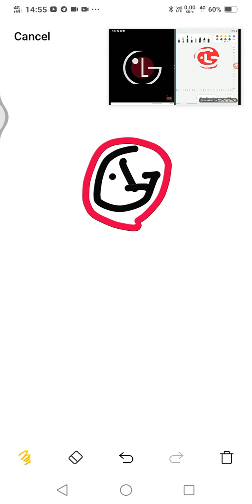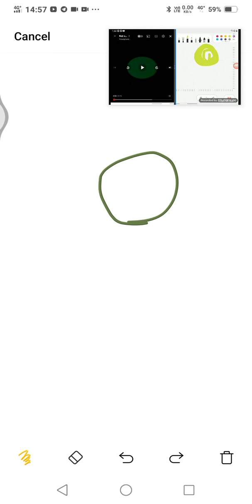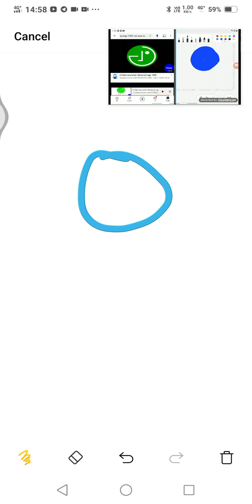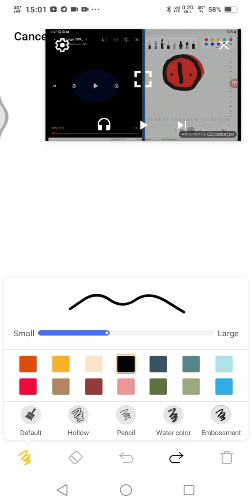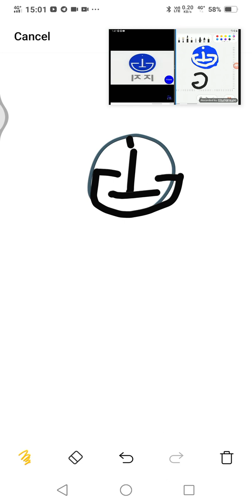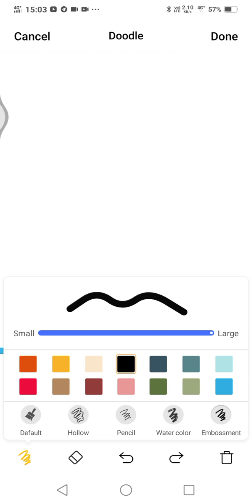Lg logo 1995 effects